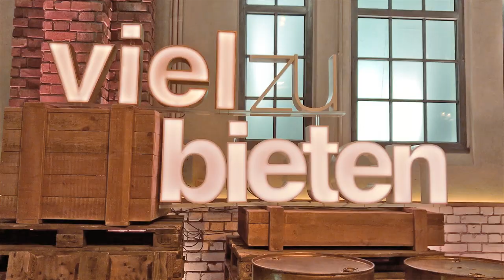"Bares für Rares" Nachfolger auf ZDF Neo - "VIEL ZU BIETEN"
Die neue Sendung "Viel zu bieten" wurde nach der Grundidee von "Bares für Rares" für das ZDF Neo modernisiert. Hier werden auch Fähigkeiten und Fertigkeiten sowie ominöse Gegenstände einer Jury feilgeboten, die anstatt Bewertung durch Angebote Ihrer Zustimmung Ausdruck verleiht. Sozusagen eine Mischung aus "Die Höhle der Löwen (für Arme) und "Bares für Rares" ohne richtige Experten. Trotzdem unterhaltsam!!!
Schaut es euch an und kommentiert fleißig, wenn ihr mögt.

Gefilmt wurde hauptsächlich mit:

Canon eos 80D
iPhone 7 Plus

Objektiv:
-Canon 10-18 mm IS STM
-Canon 18-135 mm IS USM
Stativ:
-GorillaPod SLR
...aber nur mit Kugelkopf:
-Manfrotto MT055XPRO3 055

Mikrofone:
-RODE Videomic Go mit DEADCAT
-Removu Bluetooth-Mikro
-mit DSLR-Kit
-RODE SmartLav+